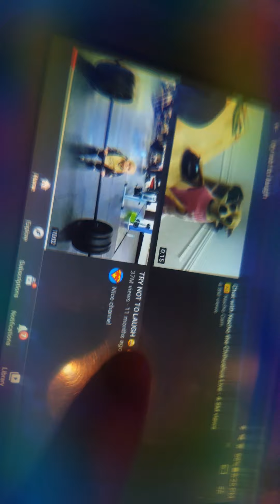try not to laugh 🤣🤣🤣🤣🤣🤣🤣🤣😃😃😃😄😅😅😅😄😂😂😂🤣🤣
sorry that the vid is short